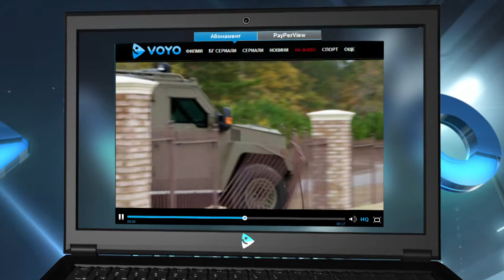Саботаж | Sabotage | voyo.bg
Агентите от елитния отряд на Агенцията за борба с наркотиците се натъкват на една от тайните квартири на известен наркокартел. На пръв поглед, това е поредната рутинна операция, но всъщност е планиран обир, в който са замесени всички членове на екипа. След като успяват да скрият милиони долари, без да бъдат заподозрени от началниците, всички решават, че малката им тайна не е била разкрита. Но да се опази подобна конспирация става все по-трудно: Някой елиминира участниците в операцията един по един...